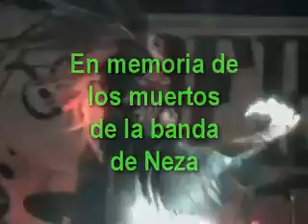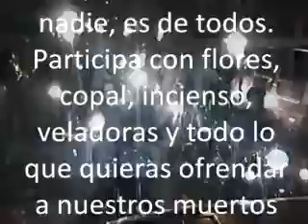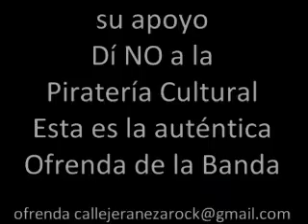neza2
Vigésima octava Ofrenda de la banda de Nezayork...